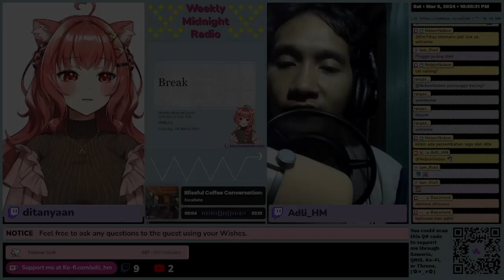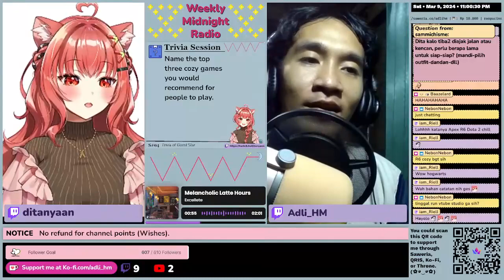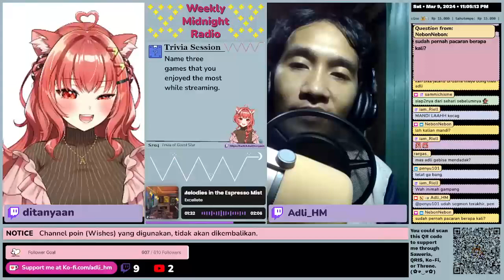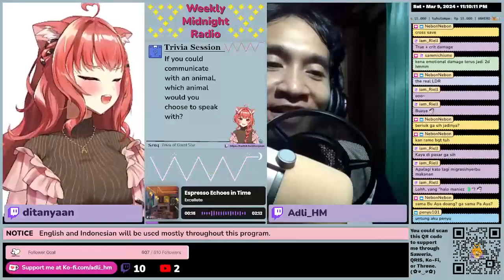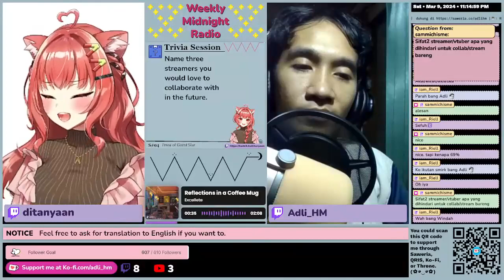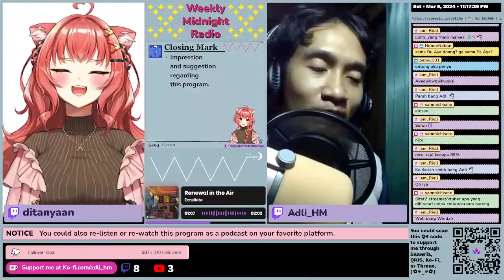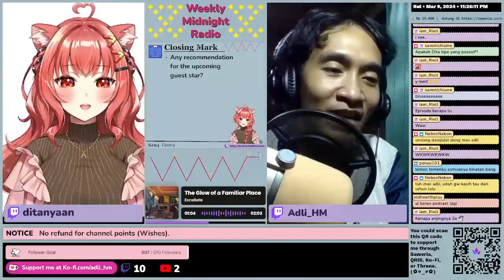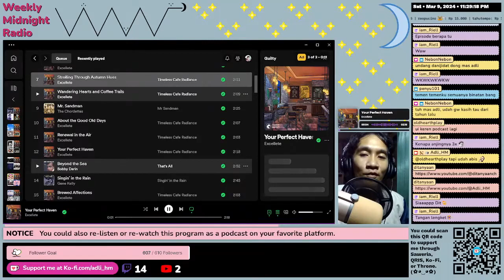(ID/EN) WMR EP 36: Trivia and Closing Mark from @ditanyaanch •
Weekly Midnight Radio is a program aired every Saturday, 9 PM to 12 AM (GMT+7), on ⁠ This program consists of three main segments. where there will be a guest star, and the purpose is to introduce/get to know more about this guest star. In this episode, the guest star is ditanyaan or @ditanyaanch.
You could also listen to the old episodes of this show/podcast on: Spotify, Google Podcast, YouTube Music, NOICE, Apple Podcast/Apple Music, Amazon Podcast/Amazon Music, YouTube Podcast, Castbox, Pocket Casts, RadioPublic, or through RSS feed.
English Caption (on Twitch) was created automatically using the OBS Plugin entitled Closed Captioning via Google Speech Recognition by RatWithACompiler.